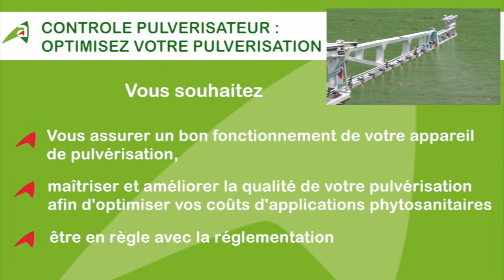Situation des cultures dans le département de l'Aisne - 18 juillet 2018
Présentation de la situation des cultures d' l'Aisne  du 18 juillet 2018 par Nicolas JULLIER, conseiller à la Chambre d'agriculture de l'Aisne : escourgeon